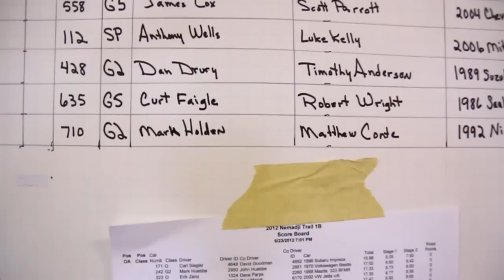Ziptie Rally #171 - Nemadji Trail 1 2012 Highlights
Relive the Ziptie crew's first win in slow-motion.

Music is the extended version of Demons by South Central.